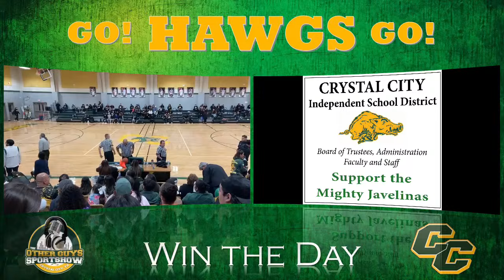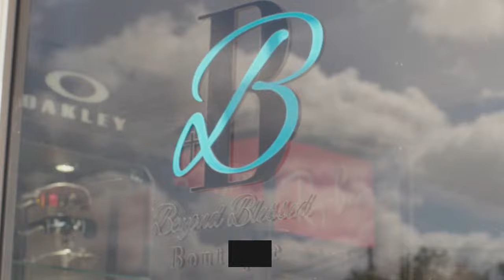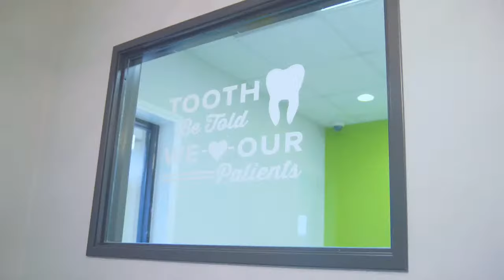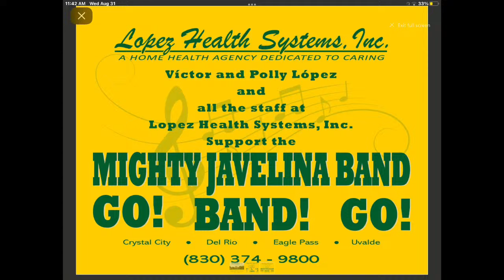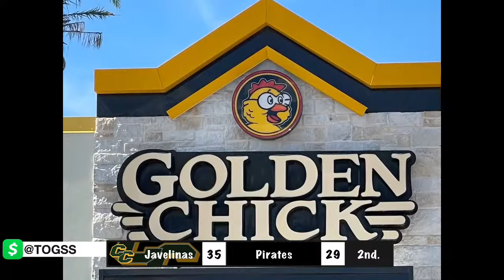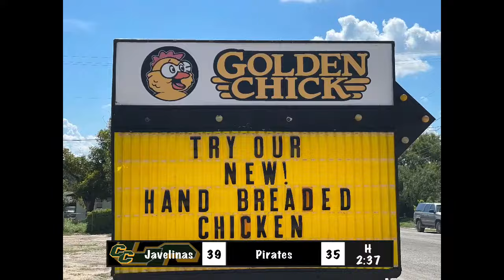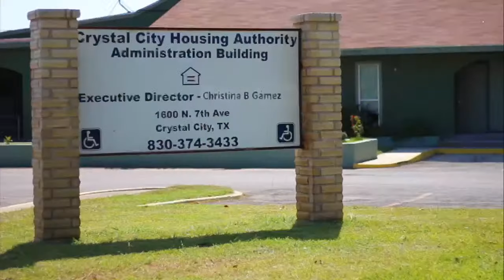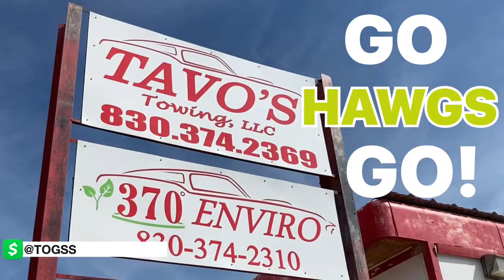Basketball: Crystal City Javelinas vs Lytle Pirates | live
$togss